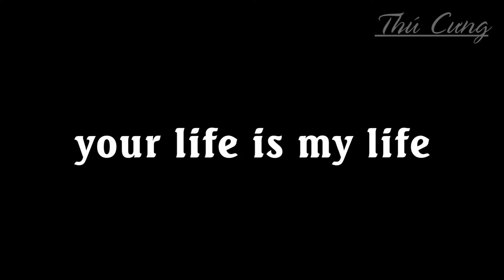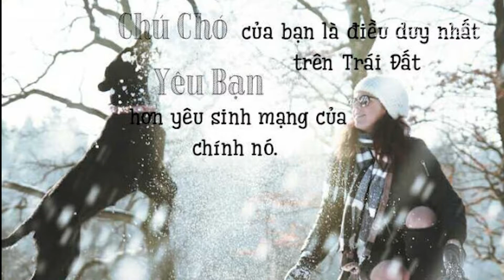Điều trị cún bị nôn, bỏ ăn